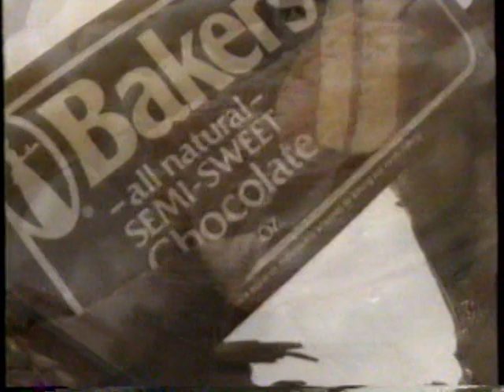1986 Entenmann's Bakery TV Commercial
This commercial originally aired on November 18th 1986. It was run during the broadcast of "The Birds" on WFLD Channel 32 in Chicago IL. At the time it had just become a Fox owned station